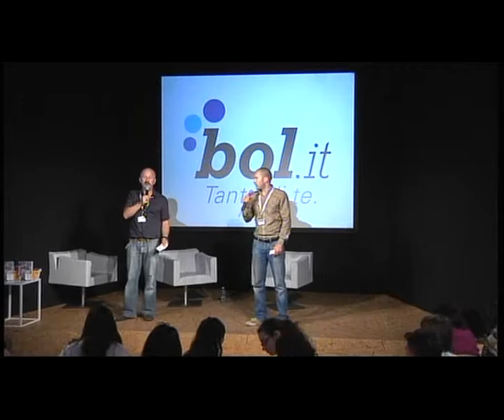Federico Rampini intervistato da Antonio Sofi per BOL al Salone del Libro di Torino